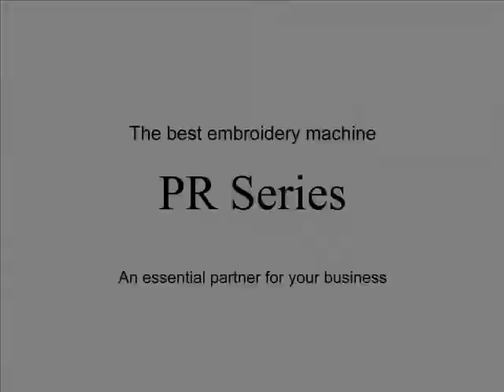Comment broder une casquette - Brother série PR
Apprenez à broder une casquette avec la Brother série PR.